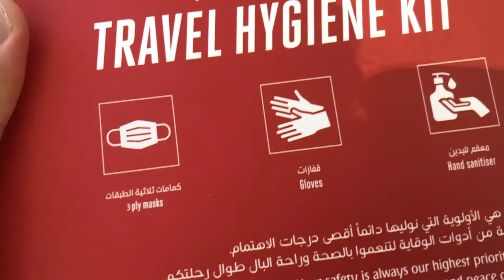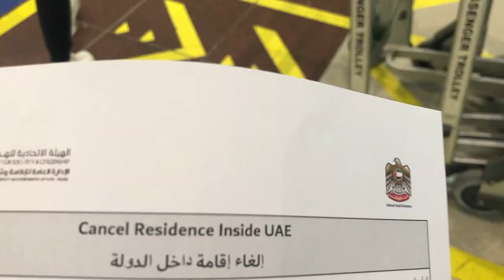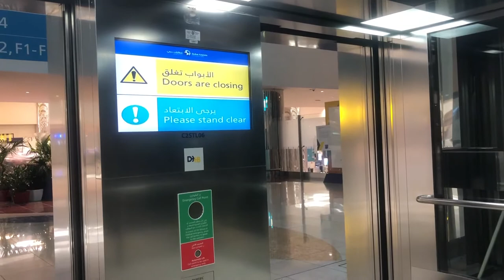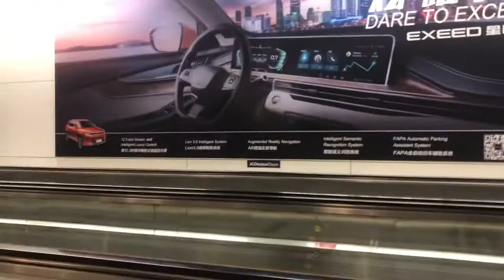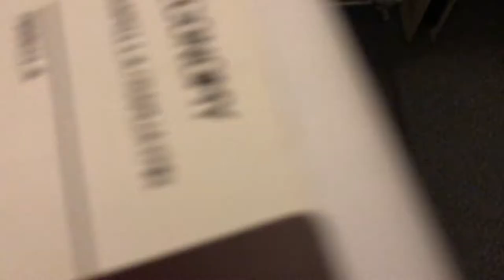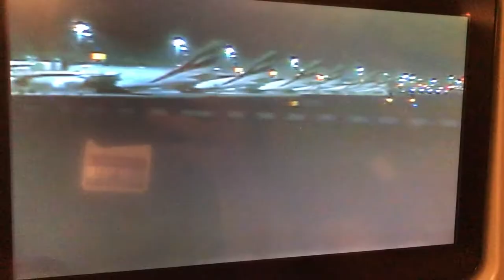OFW REPATRIATION FLIGHT FROM DUBAI TO MANILA| DEPARTURE PROCESS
DUBAI DEPARTURE PROCESS AND REPATRIATION FLIGHT EXPERIENCE AMID CORONAVIRUS
(late upload)  DUBAI TO MANILA 31JULY 2020

ARRIVAL VIDEO TO FOLLOW...

Important links, register before your departure flight.

-SLOW PROGRESS IS STILL A PROGRESS-